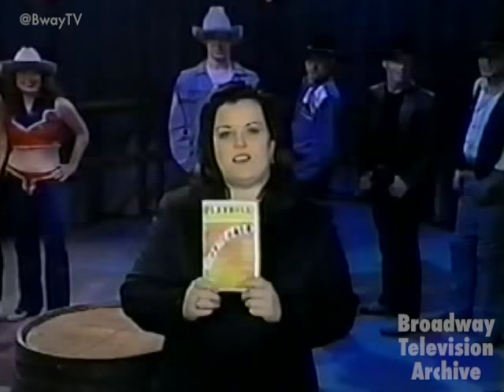Stacy Francis - "Let's Hear It For the Boy" - FOOTLOOSE (Rosie O'Donnell Show)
Stacy Francis and the cast of Broadway's FOOTLOOSE perform "Let's Hear it For the Boy" (music by Tom Snow, lyrics by Dean Pitchford) on The Rosie O'Donnell Show.

Curator: BroadwayBarb